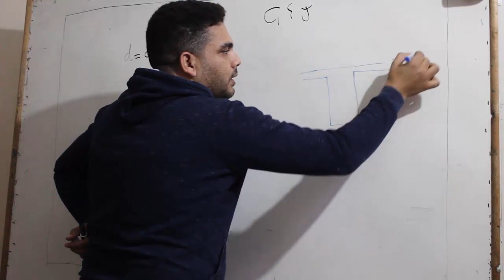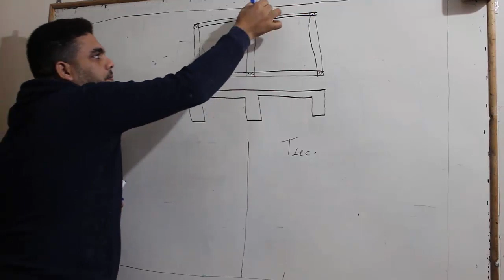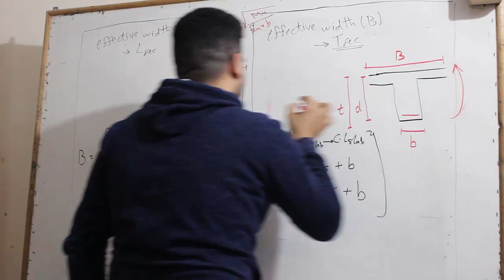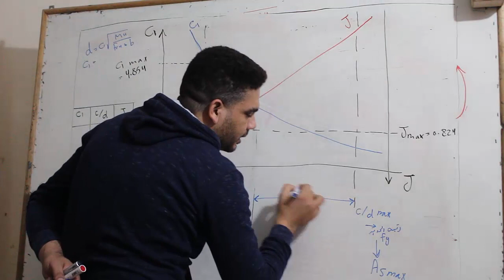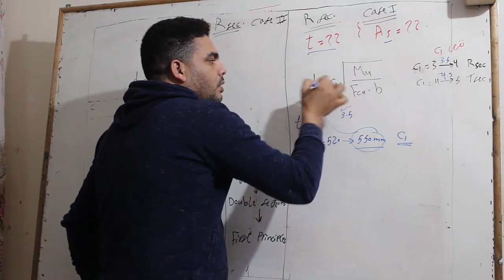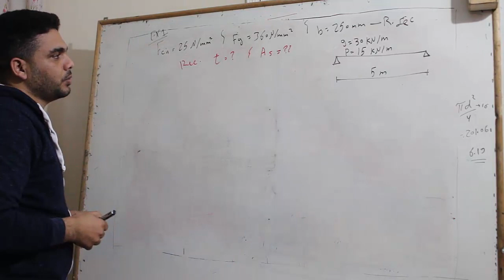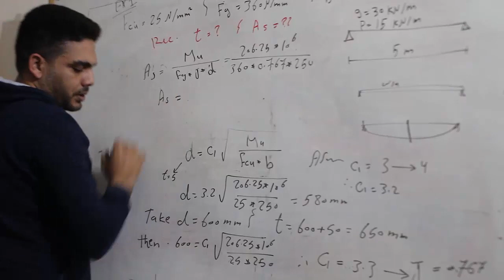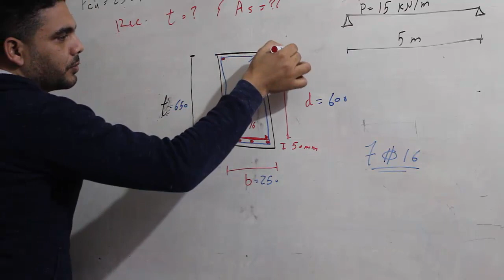Sec.5. Arch 310. Reinforced concrete design. V